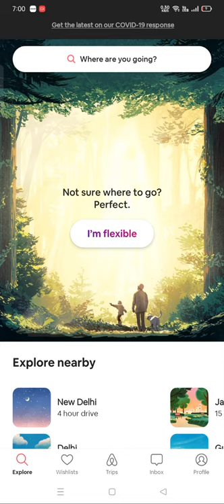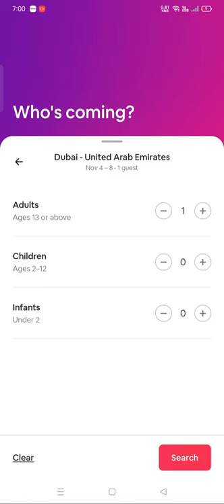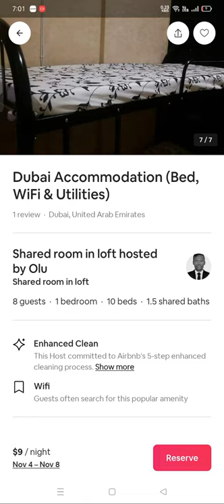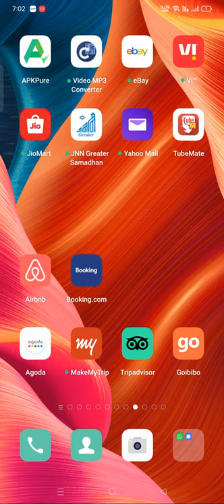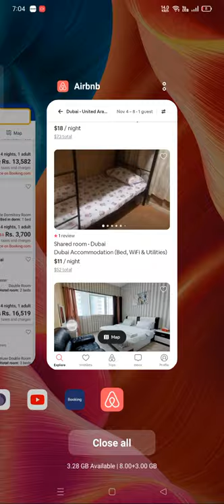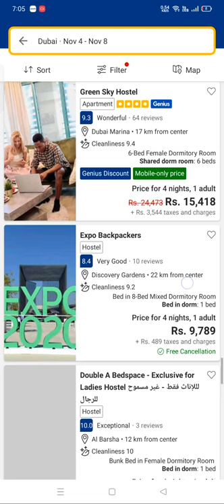Dubai cheap hotels for visit visa